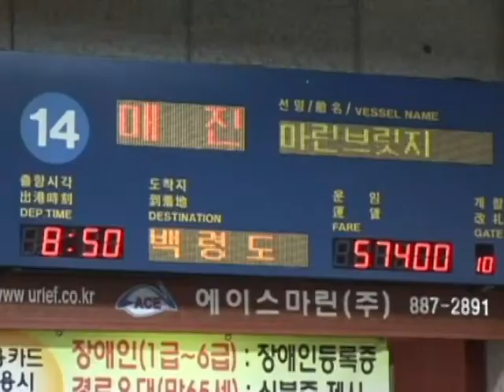Corées: habitations dévastées sur l'île de Yeonpyeong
Sur l'île sud-coréenne de Yeonpyeong, bombardée mardi par la Corée du Nord, l'armée renforçait jeudi 25 novembre ses positions, la majorité des habitants ayant fui les habitations dévastées et la forêt calcinée. Durée: 00:53.